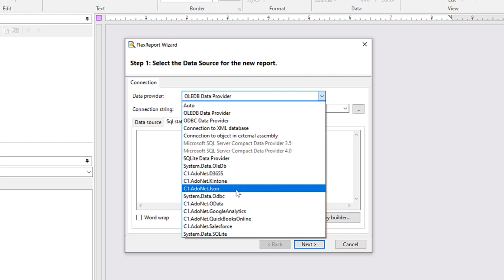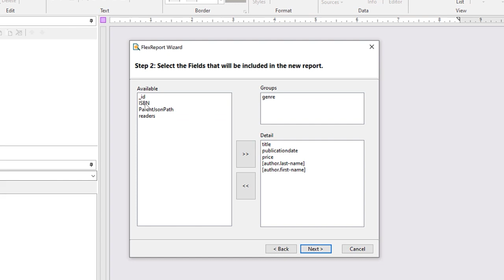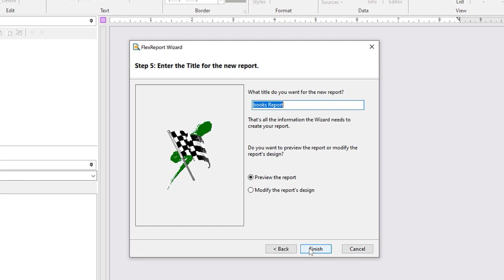Using a JSON Data Connector and .NET Report Designer in Your Desktop Application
Learn how to use ComponentOne’s JSON data connector and the FlexReport Designer to add your data to .NET report applications.

00:09 Use a JSON Data Connector to Add Data to a .NET Report
00:39 Connect to a JSON Data Source
01:37 Configure Fields from the JSON Object Collection
01:53 Customize and Name Your .NET Report
02:13 Preview the JSON Report
02:31 Download ComponentOne Libraries